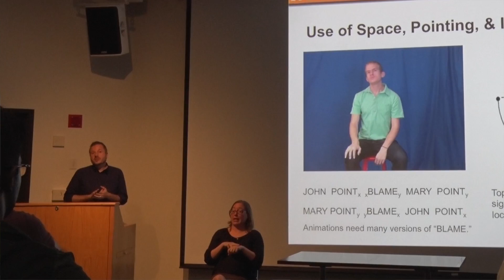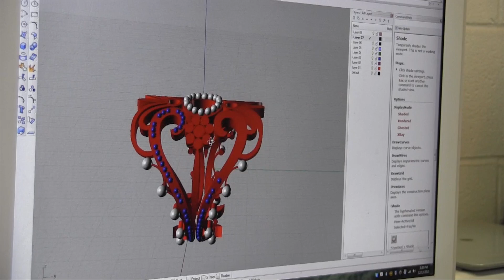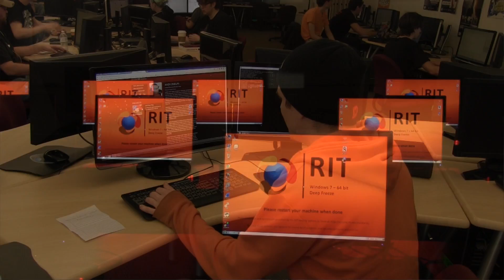RIT Presidential Spotlight #2: Academic Success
RIT is rapidly ascending into the ranks of our nation’s great universities. The RIT academic portfolio is among the richest and most diverse in the world. RIT has top 10 national programs in computing security, fine arts, industrial design, film and animation, photography and video game design. Our award-winning programs in a host of unique disciplines like sustainability, medical illustration, microelectronic engineering, packaging science, museum studies, interpreting services, and diagnostic medical sonography help to set us apart from other universities. I invite you to view this video message and share it with others in your network. I am proud of RIT and I hope you are too. Go Tigers!